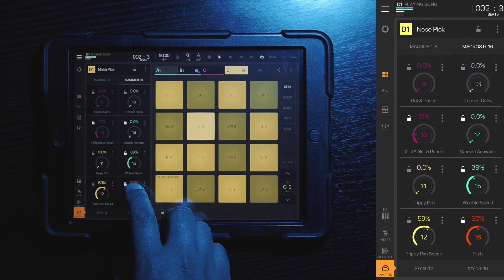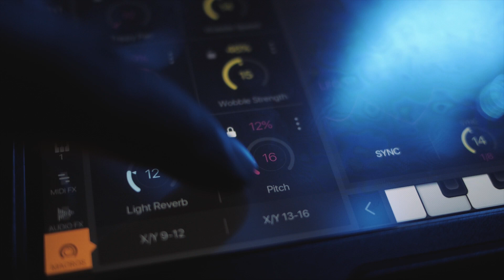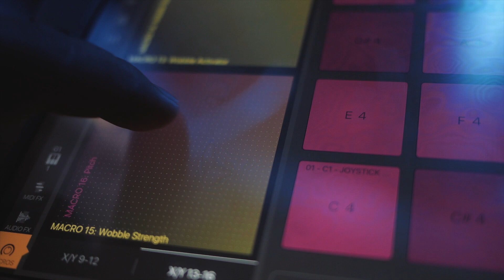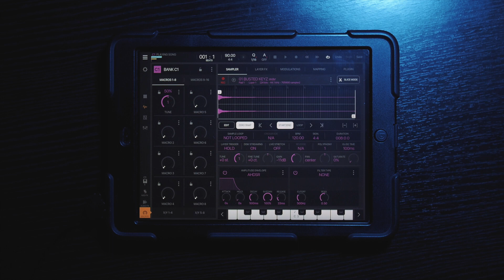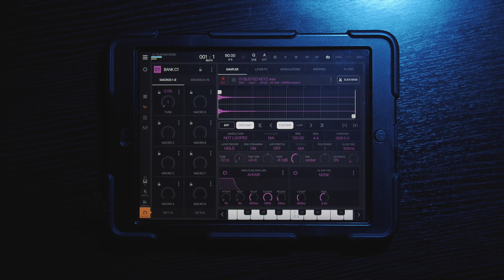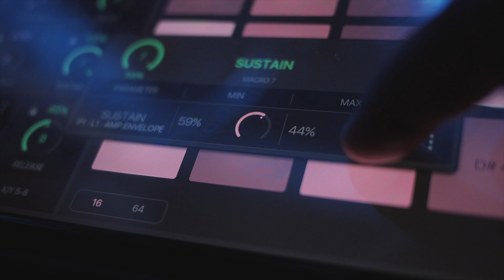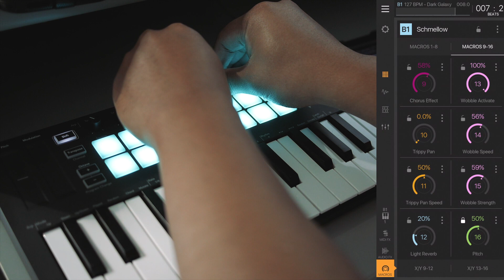INTUA Focus | Macros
In this episode of INTUA Focus, we will go over the Macros panel and show how it can be useful when creating in the studio or during a live performance.

Credits:

Filmed & Edited by:
Jay Ellyiot